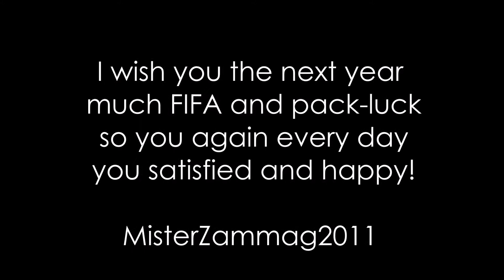TOTY PREDICTIONS! - Team of the Year FUT 2015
Hello everyone!
Huge to release a new video with my predictions of the Team of the Year. Enjoy!

LEAVE A LIKE PLEASE!